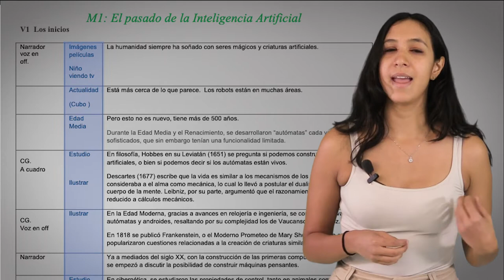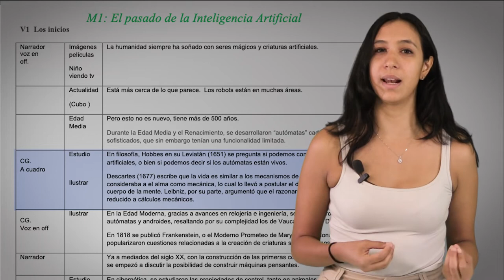2.1 Guión y escaleta